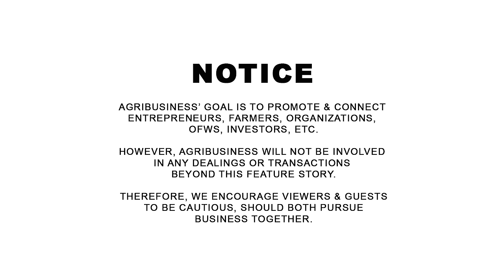Successful na sa Ireland pero Umuwi sa Pinas para sa Anak. Ngayon Exporter ng Capiz Shell Worldwide!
Successful na sa Ireland pero Umuwi sa Pinas para sa Anak. Ngayon Exporter ng Capiz Shell Worldwide! AGRIBUSINESS MERCH | WANT TO BE FEATURED? CONTACT Messenger: Buddy Gancenia, 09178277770 | Agribusiness How It Works. Instruct. Inspire. Succeed.